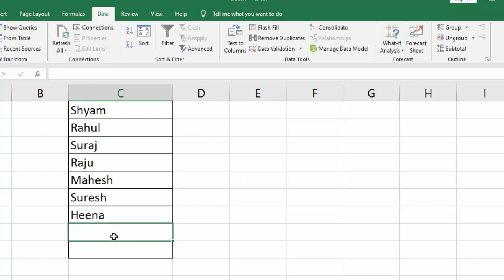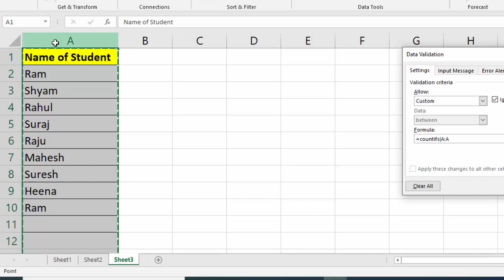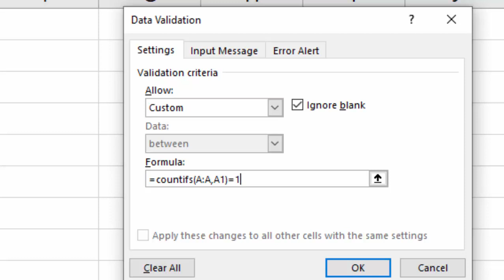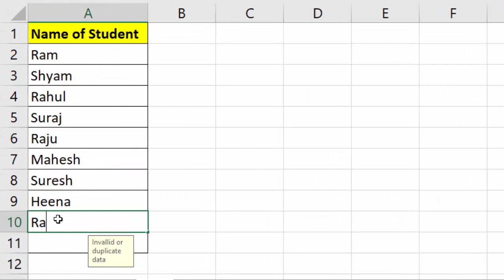Duplicates are not allowed in Microsoft Excel@COMPUTEREXCELSOLUTION